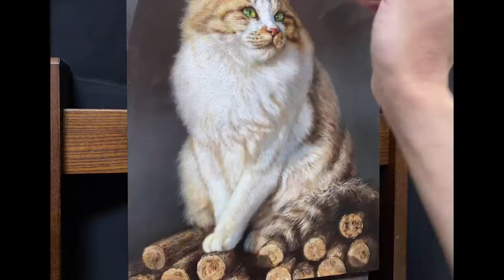Oil Painting Cat | Time-lapse [HINA] / 【油絵】猫を描く タイムラプス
In this video, I will introduce the production process until one oil painting is completed.
The model of this work is a cat I met on the cat island “Fukashima” in Japan.
The entire production process from the beginning to the completion of drawing is summarized in one video by time-lapse shooting.

“この動画では一枚の油彩画が出来上がるまでの制作過程を紹介します。
描き始めから完成までの制作過程のすべてをタイムラプス撮影（低速度撮影）で一本の動画にまとめました。”

Material:
Oil on panel and cotton

Profile:
Masaaki Hikida, an Oil Painter/Artist.
I mainly produce realistic oil paintings of cats and portraits.